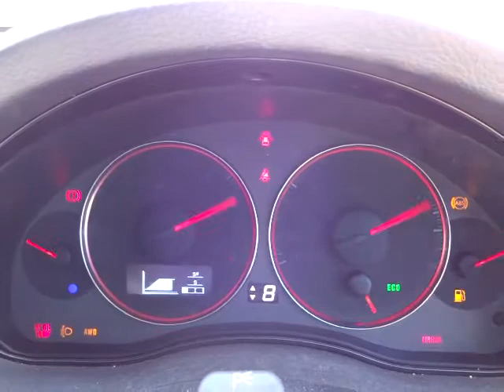スバル レガシィ ツーリングワゴン 2.0GT エンジン音(A041)